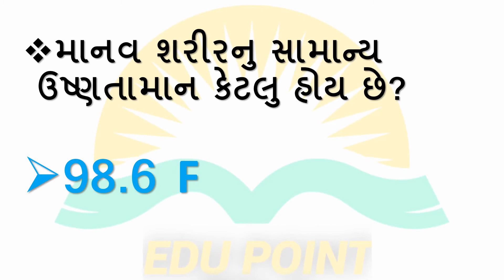સામાન્ય વિજ્ઞાન।પરીક્ષાલક્ષી પ્રશ્નો।ભાગ 28।Part 28|General Science|GPSC।પોલીસ ભરતી।Edu Point GK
GPSC અને અન્ય સ્પર્ધાત્મક પરીક્ષાઓમા પુછાઇ શકે તેવા પરીક્ષાલક્ષી પ્રશ્નો અહી આપવામા આવ્યા છે